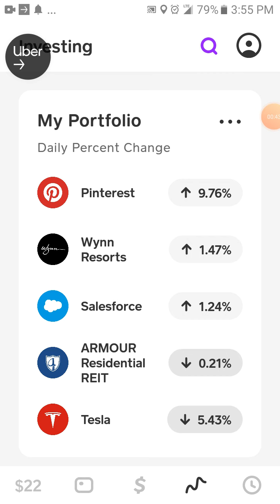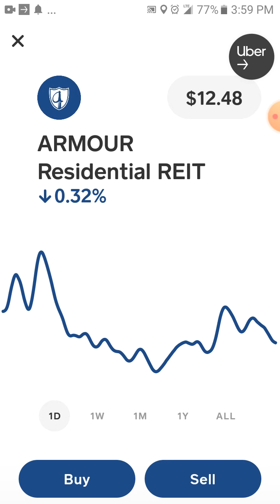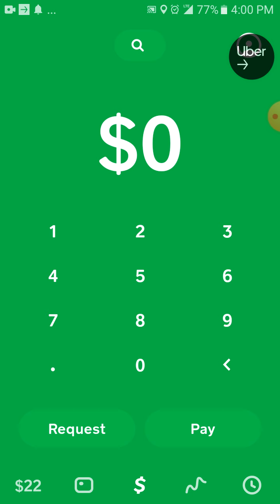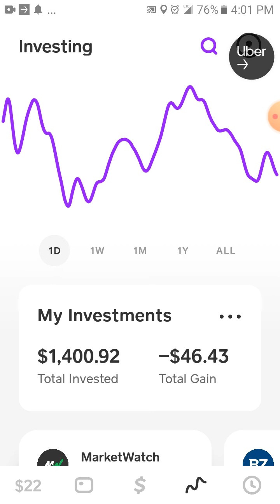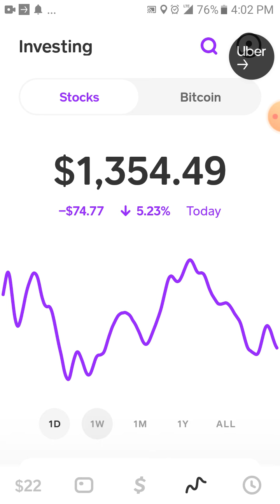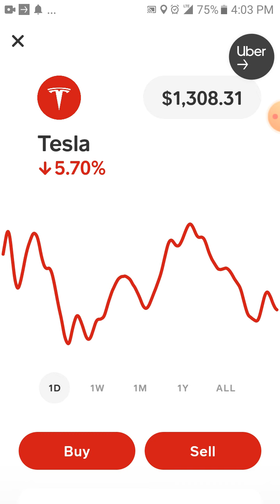🤕🤕 ELONMUSK NIICCE TRICK LOL DOLLARCOSTAVERAGE NEW POSITIONS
Lol is all I could do lesson learned. dont always believe the hype...the company could just be raising money good one tho lesson learned ova here